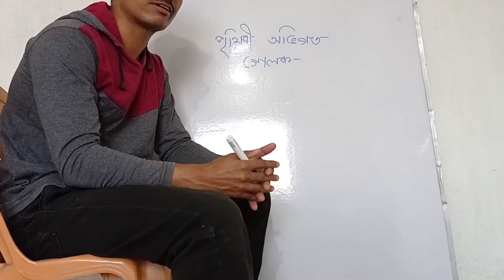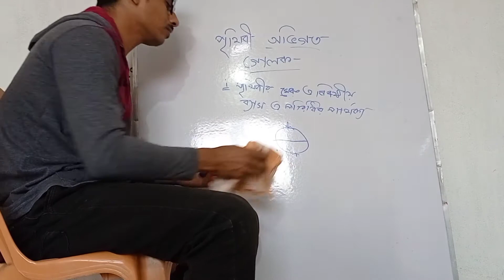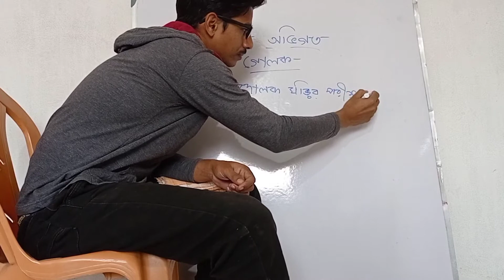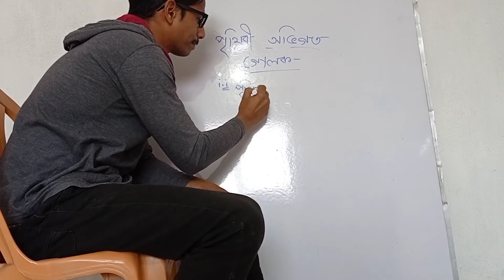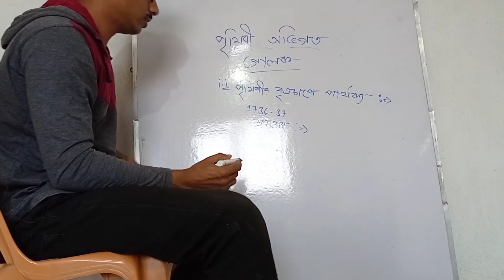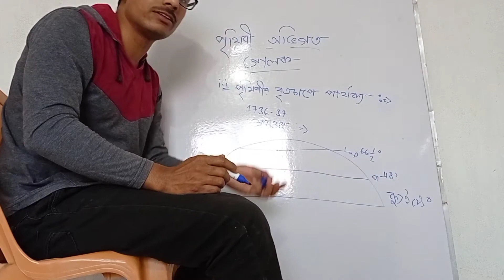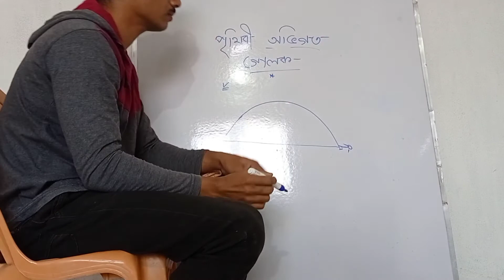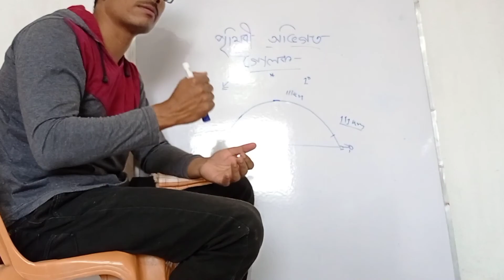Prithibi abhigoto golok।পৃথিবী অভিগত গোলক।what is shape of the earth irregularly shaped ellipsoid.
The Earth is an irregularly shaped ellipsoid.
This NASA image shows Earth from space. The image is a combination of data from two satellites. The Moderate Resolution Imaging Spectroradiometer (MODIS) instrument aboard NASA’s Terra satellite collected the land surface data over 16 days, while NOAA’s Geostationary Operational Environmental Satellite (GOES) produced a snapshot of the Earth’s clouds.

While the Earth appears to be round when viewed from the vantage point of space, it is actually closer to an ellipsoid. However, even an ellipsoid does not adequately describe the Earth’s unique and ever-changing shape.

Our planet is pudgier at the equator than at the poles by about 70,000 feet. This is due to the centrifugal force created by the earth’s constant rotation. Mountains rising almost 30,000 feet and ocean trenches diving over 36,000 feet (compared to sea level) further distort the shape of the Earth. Sea level itself is even irregularly shaped. Slight variations in Earth’s gravity field cause permanent hills and valleys in the ocean’s surface of over 300 feet relative to an ellipsoid.

Additionally, the shape of the Earth is always changing. Sometimes this change is periodic, as is the case with daily tides that affect both the ocean and the crust; sometimes the change is slow and steady, as with the drift of tectonic plates or the rebound of the crust after a heavy sheet of ice has melted; and sometimes the shape of the planet changes in violent, episodic ways during events such as earthquakes, volcanic eruptions, or meteor strikes.

The National Geodetic Survey measures and monitors our ever-changing planet. Geodesy is the science of measuring and monitoring the size and shape of the Earth, including its gravity field, and determining the location of points on the Earth’s surface.